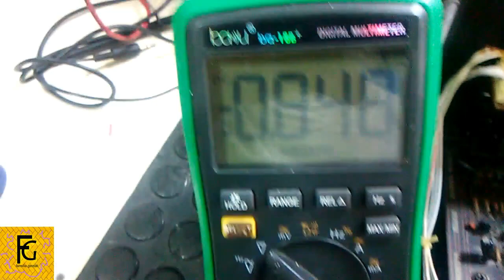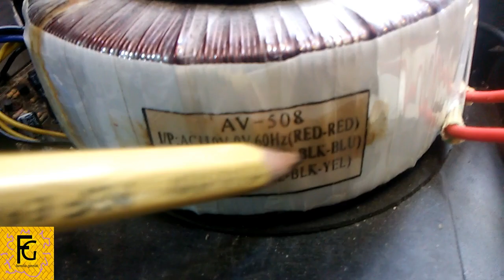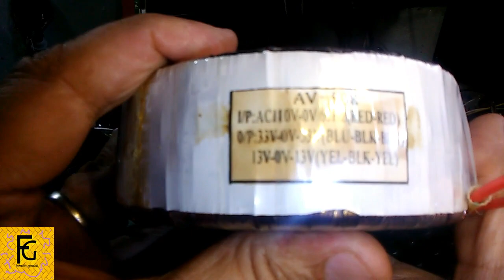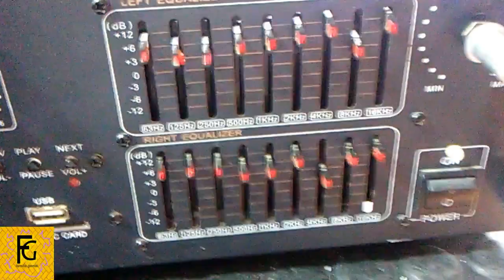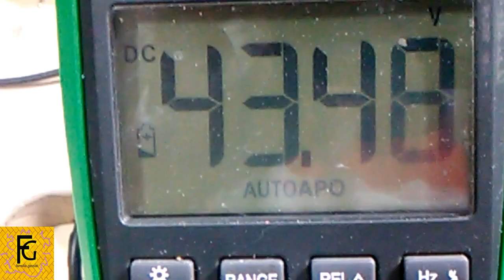AMPLIFICADOR NO SE ESCUCHA CAMBIO DE TRANFORMADOR, SOLUCIONADO🖐️🎁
👉​HOLA AQUI NUESTRA PAGINA OFICIAL, DONDE PODRAN CHATEAR EN DIRECTO CON FAMILIA GENIAL, EL ACCSESO A LOS CURSOS SOLAMENTENTE EN NUESTRO BLOG...👈​

                       nuestro sitio web, dedicado a la promoción de piezas y aparatos
                         electrónicos que usamos en nuestro trabajo cotidiano​
                                                                 OFERTAS